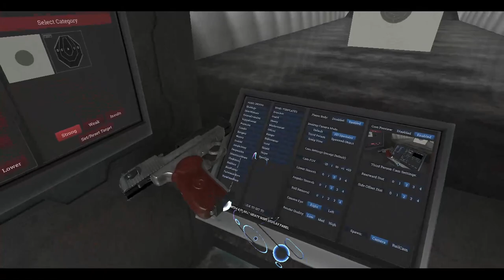Hot Dogs, Horseshoes & Hand Grenades (HTC Vive): Spooktober Update!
This video...is cursed, literally! Sorry it took so long, massive internet problems prevented me from downloading this update as fast as possible. But I managed to get it finally!

Anyways, Anton has give us the blessing of Spooktober with some truly cursed stuff: new cursed toys and a new cursed character for Take and Hold!

CURSED!

00:00:00 - Video Intro
00:00:41 - Deaglov Pistol
00:03:01 - IPSICK Pistol
00:05:44 - Kuularuisku Machine Pistol
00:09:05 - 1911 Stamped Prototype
00:12:43 - Mosin Mini
00:14:47 - STENOF Machinegun
00:16:23 - Tomacuzi
00:18:06 - Switching scenes...
00:20:37 - Take and Hold: Zeke Zombiehunter
00:22:05 - Clearing: Supply 1A
00:22:38 - Buying: Ruby
00:24:22 - Clearing: Hold 1
00:25:29 - Taking: Hold 1
00:26:44 - Clearing: Supply 2A
00:28:28 - Buying: Pocket Hammer 1903
00:31:52 - Clearing: Supply 2B
00:32:17 - Buying: BrowningHP
00:35:25 - Clearing: Hold 2
00:35:54 - Taking: Hold 2
00:37:39 - Clearing: Supply 3A
00:38:07 - Buying: CX4
00:39:30 - Clearing: Supply 3B
00:40:25 - Clearing: Supply 3C
00:41:31 - Buying: Lil' Greasy
00:43:20 - Clearing: Hold 3
00:44:51 - Taking: Hold 3
00:48:32 - Clearing: Supply 4A
00:49:39 - Buying: Phantom9
00:51:23 - Clearing: Supply 4B
00:52:13 - Clearing: Supply 4C
00:52:49 - Buying: 590A1 Pump
00:57:27 - Taking: Hold 4
01:01:06 - Clearing: Supply 5A
01:02:13 - Clearing: Supply 5B
01:02:46 - Buying: MP155k
01:04:30 - Clearing: Hold 5
01:07:21 - Buying: Mauser Assault Carbine
01:10:25 - Preparing explosives...
01:12:50 - Taking: Hold 5
01:16:43 - Take And Hold Complete
01:18:15 - Video Outro